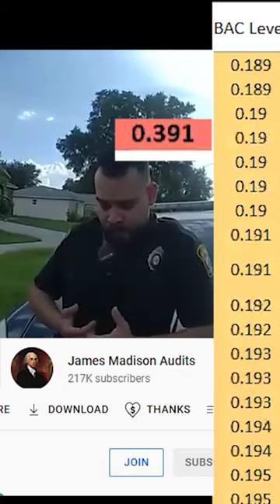Breath Test .391 Police Officer Gets DUI In Patrol Car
The DUI arrest of a police officer is shocking - but it's even more shocking when the officer was driving his patrol car at the time.
This officer blew a .391.  That's a higher BAC than I've ever arrested - and I have arrested nearly 1000 people for DUI.

Protect yourself and your family on the roadway with a Dash Cam.
If you are looking to get one here's the features you'll want:
1. Front and Rear Cameras (want to catch texters rear ending you)
2. Good Video Quality 1080p is fine. (4k will be substantially better
quality but the increase in space is a deal breaker of me).
3. Decent audio
4. A Display screen
5. Easy to remove video card or easy ability to download video.

Each dash cam is going to have bugs and problems.  Take a look at the reviews to ensure the camera you buy won't have a fatal design flaw for you. I've included a link to a camera as a starting point for research it's in the $150 price range. The link is below.

Looking For Legal Representation
Tinyurl.com/4fktdxjh (Fill Out This Form)

FL Gun Law Quiz -
10 Questions How Do You Measure Up?

Mailing Address:  Jeff Lotter 200 E. Robinson Street, Suite 1140 Orlando FL 32801

Odor Proof Bag

I recently bought this Sokiss Back Massager Hook, Trigger Point Therapy Cane to work the knots out of my back. I spend so much time looking at a computer screen my upper back and shoulders get really tight and full of knots.
This has been a great pressure relief to hold me over until my next massage.

If You Apply The Lessons In These Books Your Life will Be Better for it. (I use Audible):

Free Audible Trial Allows you to Download 1 Free Audio Book

12 Rules for life
by Jordan B. Peterson

Can’t Hurt Me
by David Goggins

Life got you in a rut?
Stoicism is a way of life that results in the most good regardless of your circumstance. If you've never looked into, check out the Daily Stoic's channel.

Law Office of Jeff Lotter pllc
200 E. Robinson Street
Suite 1140